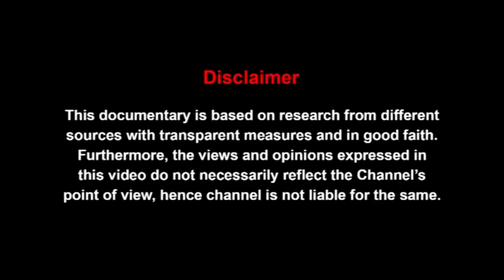LOUIS VUITTON | Homeless Kid to Global Fashion Brand | Success Stories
इतिहास, धर्म, राजनीति, विश्व, करंट अफेयर्स, जीवन शैली, विज्ञान और प्रौद्योगिकी आदि।
ऐतिहासिक परिप्रेक्ष्य, विविध विषयों पर प्रामाणिक संदर्भों और सिद्धों के साथ अच्छी तरह से शोधित वृत्तचित्र। छिपे हुए तथ्य और झूठे दावों को उजागर किया, शुद्ध सत्य की तलाश में एक यात्रा, चाहे वह कितनी भी कड़वी क्यों न हो।